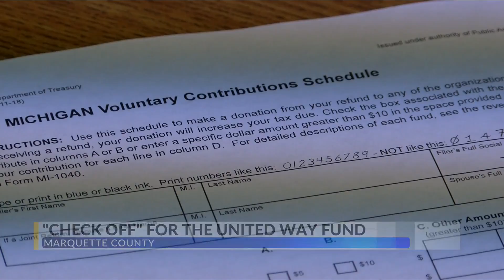"Check Off" for the United Way Fund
The United Way of Marquette County is encouraging people in Michigan to "check off" for the United Way Fund on Michigan tax returns.